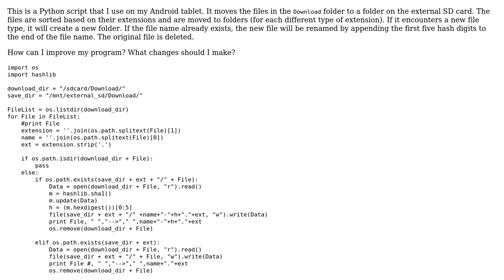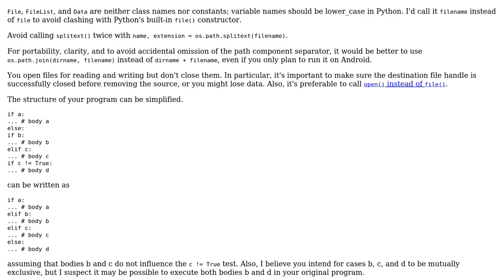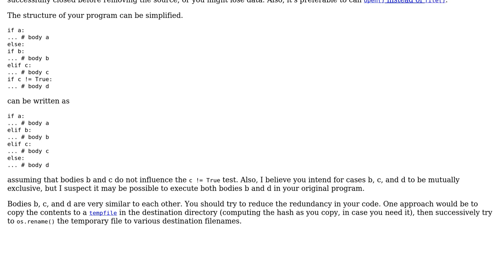Code Review: Moving and organizing files in download folder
With thanks & praise to God, and with thanks to the many people who have made this project possible! | Content (except music & images) licensed under CC BY-SA | Music | Images & others | With thanks to user rolfl user kyle k user 200_success and the Stack Exchange Network Trademarks are property of their respective owners. You are responsible for your own actions.